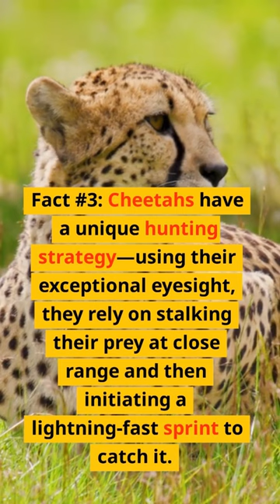3 Fascinating Facts About cheetah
Join us as we delve into the incredible speed and agility of these magnificent big cats, known as the fastest land animals on Earth, capable of reaching speeds up to 60 miles per hour (97 kilometers per hour) in just seconds. Discover their unique hunting strategies, their slender and lightweight bodies built for swift maneuvering, and their specialized adaptations like non-retractable claws and an efficient respiratory system. Uncover the social behaviors, communication methods, and stunning coat patterns that make cheetahs truly extraordinary. This video is a must-watch for wildlife enthusiasts, nature lovers, and anyone intrigued by the wonders of the animal kingdom. Get ready to be enthralled by the intriguing facts and captivating beauty of cheetahs.